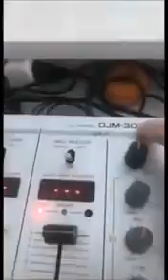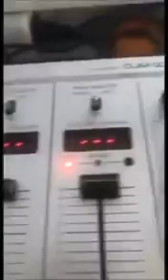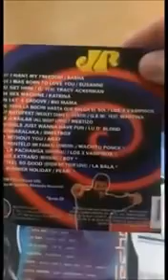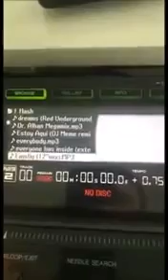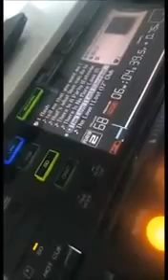Recado para os djs do Brasil by Tiago Leifert